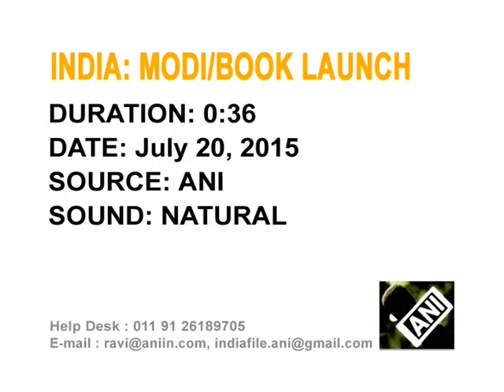21 Jul, 2015 - Indian PM Modi releases book by former bureaucrat on temples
21 Jul, 2015 (ANI) - Indian Prime Minister, Narendra Modi, releases a book by former Indian Administrative Service (IAS) officer Varun Maira, in New Delhi.